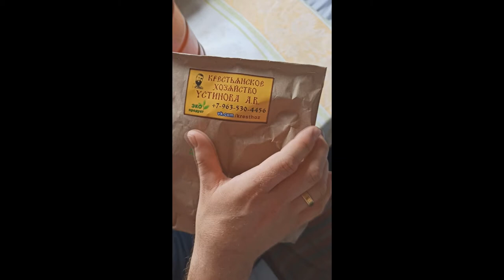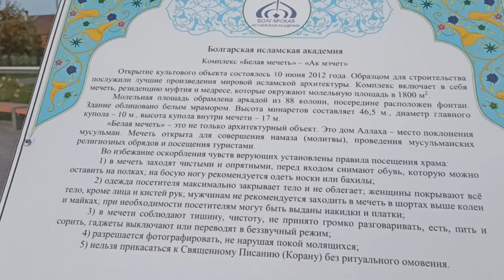Рассвет, вид из окна поезда и подарки друзьям. По приезду увидели индийскую Тадж-Махал в Татарстане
Нас пригласили в гости в Болгар в Татарстане. Мы поехали поездом до Казани из Барнаула. В подарок для наших новых друзей мы взяли Алтайский мёд у знакомого пчеловода и чабрец, который собрали сами. Друзья лучшие моменты будут потом вспоминать кушая мёд за травяным чаем. Наше семейное путешествие многодетной семьи из деревни на поезде продолжается. Интересный факт в дороге это смена часовых поясов. Ранним утром мы все проснулись, потому что у нас в деревне в это время мы уже встаем. А по дороге, когда мы проснулись все ещё спали потому что было ещё очень рано. После почти двухдневного путешествия по железной дороге, мы приехали в Казань. Нас встретили и далее мы отправились на машине по дороге за 200 км от Казани в город Болгар (Татарстан). Мы проезжали большое водохранилище – место, где Кама впадает в Волгу. А в Болгаре нас встретила красивая "Белая мечеть". Чем-то напоминала она нам Тадж-Махал, что находится в Индии.

Наша деревня Потеряевка была названа в честь её первопоселенцев - Потеряевых. В 70х годах она прекратила своё существование, в 91 году братья Лапкины + "пол страны" добровольцев и семья Устиновых восстановили Потеряевку в прежних ее границах. Потомки Марии Егоровны (матери основателей) были - старообрядцы в которых жил настоящий Русский дух. Новые основатели добились статуса нашей "новой" деревни со всеми вытекающими последствиями. В данный момент мы продолжаем становление Потеряевки с заботой о нашем будущем и будущем деревни в целом.

Такая вот она разная жизнь в деревушке.